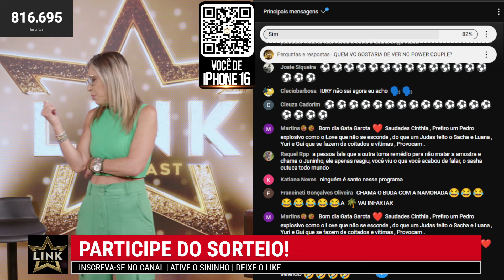CINTIA LIMA EXPÕE TUDO SOBRE ZÉ E SACHA! | LINK PODCAST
Cintia Lima veio com tudo e resolveu abrir o jogo sobre Zé Love e Sacha! 😱🔥 Em A Fazenda 16, as brigas entre os dois estão cada vez mais intensas, e Cintia não segurou as críticas e as revelações sobre essa rivalidade.

Deixe nos comentários: de que lado você está nessa treta? 💬👇

⭐ CONCORRA AGORA A UM IPHONE 16! CLICANDO NO LINK ABAIXO VOCÊ TEM 16 CHANCES DE GANHAR! 📱

👉 APRENDA AGORA LINGUAGEM SILENCIOSA COM O RICARDO VENTURA NO "JORNADA NÃO MINTA PRA MIM":

😱 VOCÊ NUNCA MAIS VAI EXERGAR O MUNDO DA MESMA FORMA!

🔴 PROGRAMAÇÃO:
Segunda a Sexta
9h30 | 11h | 12h30 | 14h | 16h | 17h | 18h | 20h